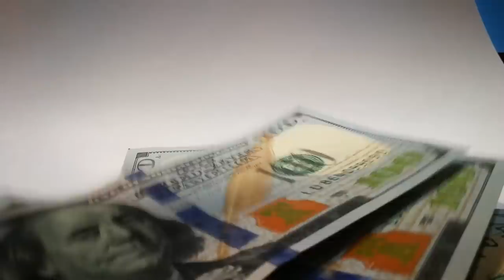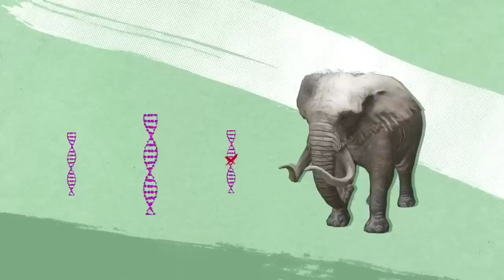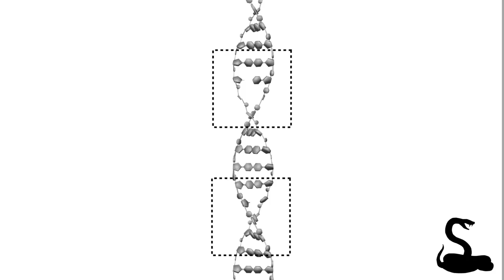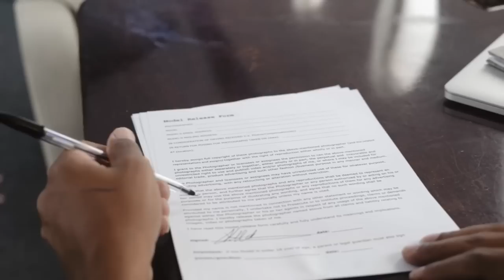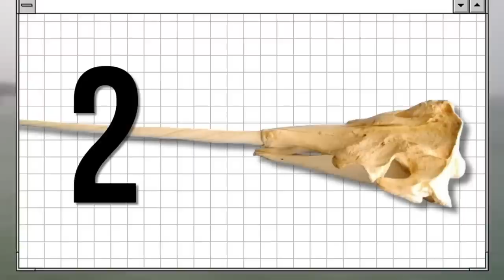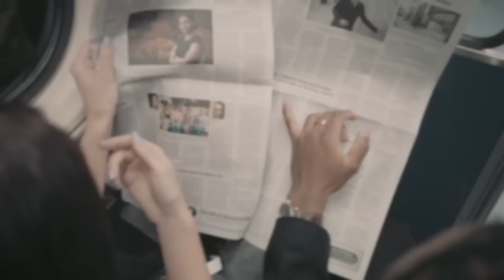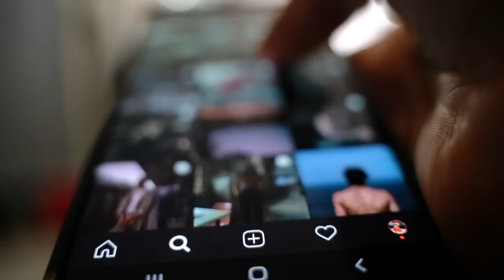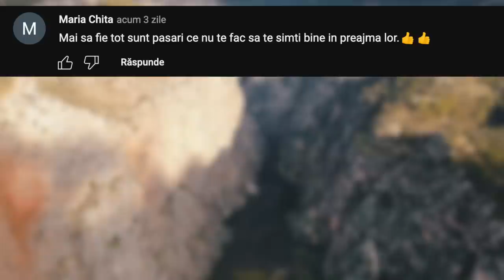Animale Hibride care au fost Create de OM în existența Cărora este greu de Crezut